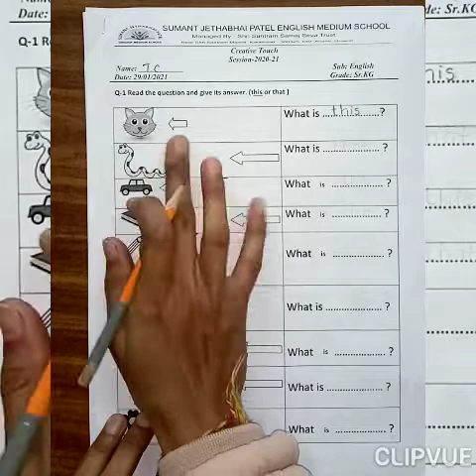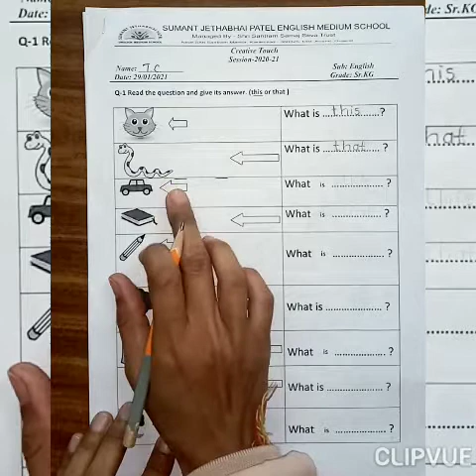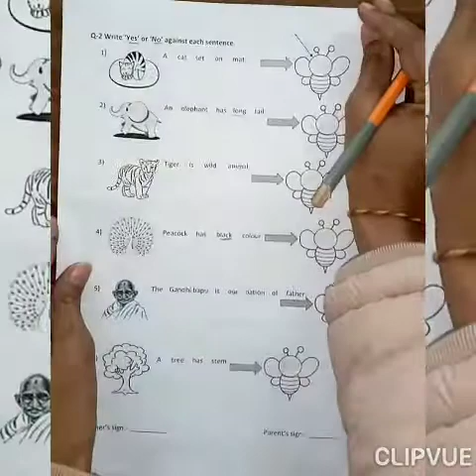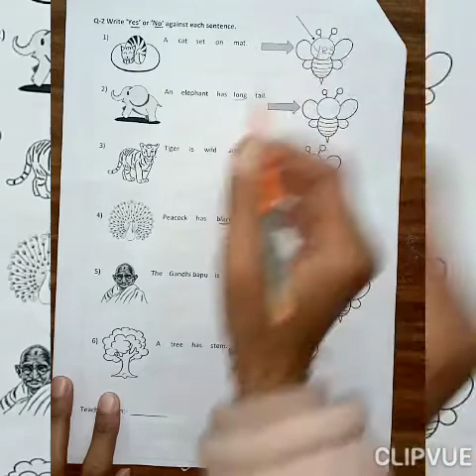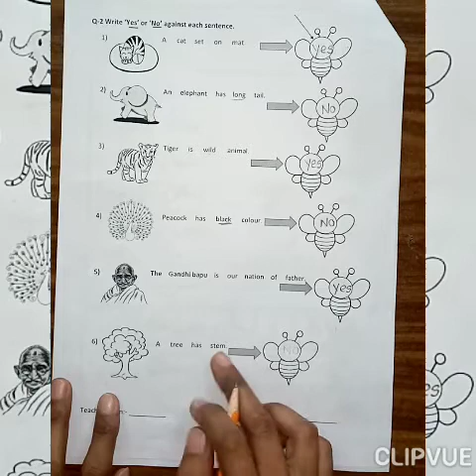ENGLISH SR.KG WORKSHEET SOLUTION